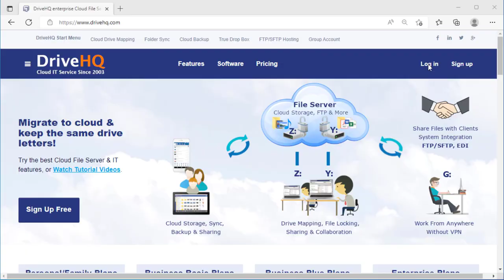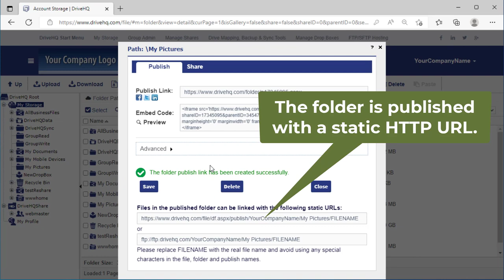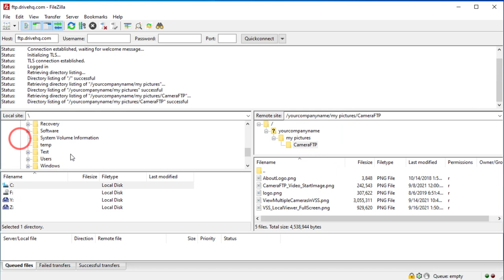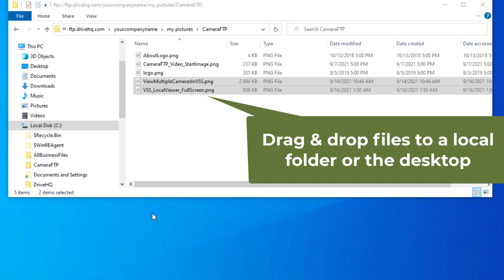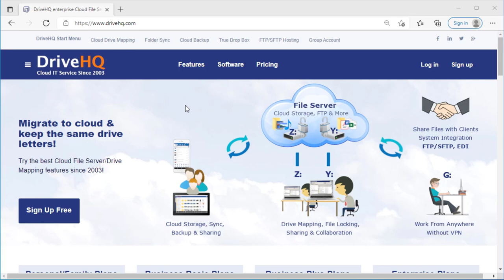About Anonymous FTP: what is it? how to setup Anonymous FTP server? 4 ways to access Anonymous FTP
In this video, we will talk about anonymous FTP, why you need it, how to setup and how to use it.

Anonymous FTP is widely used for publishing and downloading public contents that don't require security. It works great if you want to distribute public files to anybody.

Compared with HTTP, it is more efficient in downloading many files and folders at once, and it can support all file types.

DriveHQ's Cloud FTP Server supports anonymous FTP. It is much easier than other regular FTP servers. First, you need to sign up for a free business trial, or order a business subscription. Your Cloud FTP Server will be available immediately.

Then you just need to publish a folder. You can create a new folder and publish it, then upload your files into the published folder.  Now anybody can log in anonymously and download files in your published folder.  We will show 4 methods to access anonymous FTP.

Method 1: With a command-line FTP client
Log in with the username: anonymous and any password, then type in:
 cd /USERNAME/PUBLISH_NAME

Method 2: With FileZilla
       /USERNAME/PUBLISH_NAME
in the address bar. You can then download files/folders with drag-n-drop.

Method 3: With Internet Explorer
Old web browsers like IE support anonymous FTP URLs such as:

Method 4: With Windows File Explorer
Type in the path:

Founded in 2003, DriveHQ is one of the largest FTP/SFTP hosting service providers with very broad business cloud IT features.